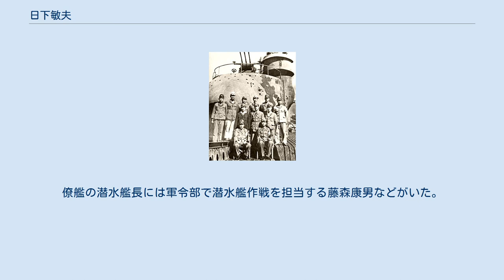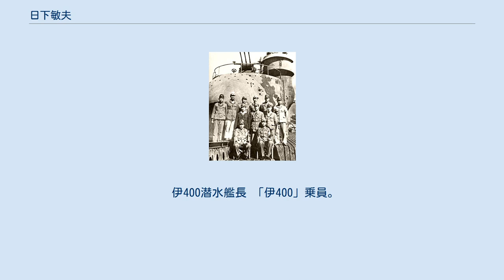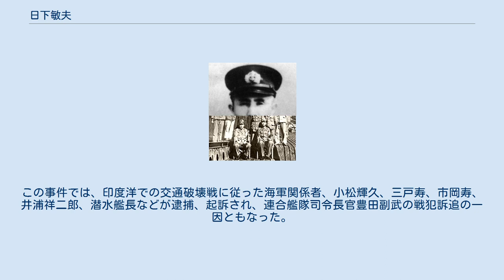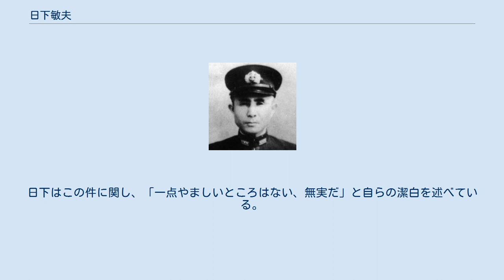日下敏夫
日下 敏夫（くさか としお、1904年（明治37年）6月28日 - 1999年（平成11年）8月）は、日本の海軍軍人。
太平洋戦争においてほとんどの期間を潜水艦艦長として終始し、主として交通破壊戦に戦果を挙げた。
 日下の同期生宇野亀雄。
日下と宇野は第三十三潜水隊の同僚艦長でもあった。
 日下は徳島県出身の海兵53期生である。
海兵53期はワシントン海軍軍縮条約の影響で生徒数が激減したクラスで同期生は62名である。
その一人が海軍青年士官運動の中心人物となる藤井斉であり、海兵53期生は10名が特別高等警察作成のブラックリストに掲載されているが、日下の名はない。
1925年（大正14年）に下位の席次で海軍兵学校を卒業した。
海兵53期の練習艦隊は、豪州方面に向かい、艦長の枝原百合一、高須四郎、戸塚道太郎、渡名喜守定らの幹部の指導を受けた。
 「那珂」、駆逐隊、「三日月」砲術長を経て、「呂65」乗組みとなったのが潜水艦歴の始まりであった。
1931年（昭和6年）、大尉に進級し、水雷学校高等科学生を履修する。
兵科将校は通常であれば術科学校の高等科で士官教育を終了するが、日下は「伊57」航海長を経て潜水艦水雷長養成課程である潜水学校乙種に進んだ。
潜水艦水雷長は、先任将校として潜水艦長を補佐し潜航作業を指揮する配置である。
日下は「伊24」、「伊68」、「伊2」の三艦で水雷長を歴任し、内野信二などを補佐した。
1939年（昭和14年）3月、少佐に進級していた日下は機雷敷設潜水艦である「伊121」潜水艦長に補され、次いで潜水学校甲種学生となる。
この課程は潜水艦長を養成するものであり、ほぼ半年の期間で戦術、航海、兵器など、潜水艦長として必要な学識、力量を身につけるのである。
卒業後、「呂58」潜水艦長を経てL四型二等潜水艦である「呂63」の艦長として太平洋戦争の開戦を迎えた。
 「ホーネット」を発艦するドーリットル空襲部隊。
 呂63潜水艦長 「呂63」は旧式潜水艦で、内南洋の警備にあたる第四艦隊（井上成美司令長官）第七潜水戦隊（大西新蔵司令官）に属す第三十三潜水隊の一艦であった。
僚艦の潜水艦長には軍令部で潜水艦作戦を担当する藤森康男などがいた。
真珠湾攻撃の際は僚艦とともにハウランド島の監視を行った。
この島は米海軍がハワイから南太平洋へ進出する際の中継基地であった。
1942年（昭和17年）3月、第三潜水戦隊（三輪茂義司令官）第十一潜水隊所属の「伊174」潜水艦長に転じる。
 伊174潜水艦長 4月15日に南方に出撃したが18日に東京方面が爆撃を受け、日下は米空母の追撃を命じられる。
日本海軍潜水艦部隊は敵部隊を発見することはできなかったが、日下は「第一岩手丸」を発見した。
「第一岩手丸」は日本に接近を図る敵部隊に備えて配置されていた監視艇隊の一隻で、米部隊に発見され機銃掃射によって損害を受けていた。
日下は艇員を救助し「木曾」に送り届けている。
第三潜水戦隊は27日まで哨戒配備についていたが、三輪司令官は病気のため河野千万城と交代となった。
第三潜水戦隊はミッドウェー海戦に参戦し海戦中は哨戒線の変更を繰り返したが、単独任務に就いた「伊168」（田辺弥八艦長）が「ヨークタウン」を撃沈した。
その後の「伊174」は南方で敵増援遮断に従い、11月に呉に帰還している。
 伊180潜水艦長 12月1日、新海大型の「伊180」艤装員長に補され、竣工後に初代艦長に就任する。
「伊180」は第三潜水戦隊（駒沢克己司令官）所属の第二十二潜水隊に編入となり、1943年（昭和18年）4月から豪州東沿岸で交通破壊戦に従う。
日下は「伊180」を率いてシドニー、ブリスベン間にあり、2隻（計4376t）を撃沈、2隻（7013t）を撃破し、またコロンバンガラ島沖海戦で撃沈された「神通」の乗員21名を救助している。
潜水艦輸送においては8月4日にラエへの輸送に成功した。
 伊26潜水艦長 「伊26」の前任艦長横田稔。
横田も戦後キリスト教に帰依する。
 9月、「伊26」潜水艦長となる。
「伊26」は「サラトガ」雷撃、「ジュノー」撃沈などの戦果を挙げていた武勲艦である。
同艦は第八潜水戦隊（市岡寿司令官]）に編入となり、印度洋、アラビア海での交通破壊戦に従事する。
日下は印度洋方面での作戦で10月28日に「ロバート・T・ホーク」（7176t）、12月31日に「トーンズ」（80...